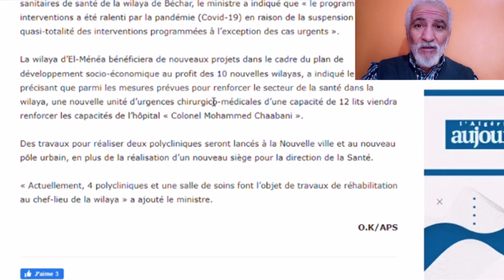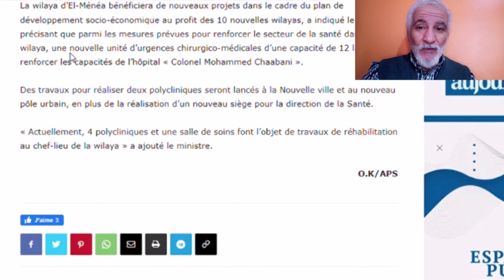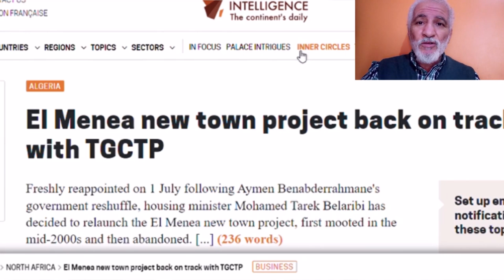تابعو آخر مستجدات المدينة الجديدة بالمنيعة: شاهدوا هذا الفديو الكافي والوافي والشافي MENEA NEW TOWN